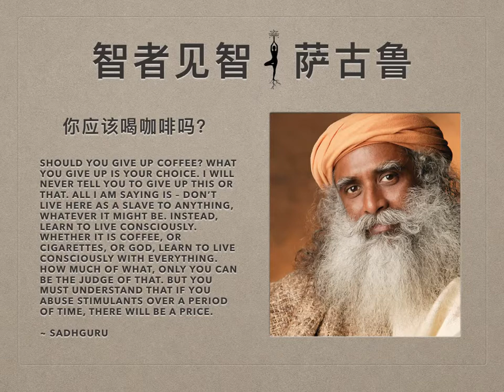萨古鲁 | 你应该喝咖啡吗？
你是那种不喝一杯浓浓的、热气腾腾的咖啡，就不能开始一天（的工作和生活）的人吗？背后还有个唠唠叨叨的声音在告诉你，你需要少喝点。好吧，这样的人当然不止你一个。

全世界有关咖啡的争论无数，有人谴责这饮品的坏处多多，也有人称赞它的美妙之处。有人坚持认为咖啡能治疗糖尿病和帕金森氏综合症，有人认为它是引发心脏病和癌症的罪魁祸首。专家们还在继续争论，那些每天都喝咖啡的人要怎么办？也许，该问问萨古鲁……

萨古鲁：
如果你想说咖啡的好处——确实有好处，咖啡肯定能让你保持活力，兴奋，让你感觉很棒，尤其是如果你一个月喝一次咖啡，你就会看到咖啡在你身上产生令你难以置信的效果，让你感觉自己是个超人。但是如果你每天喝咖啡，你会越来越依赖它。咖啡会暂时减缓你的恐惧和焦虑，但是隔一阵子，你的身体就会要求更大量的咖啡。

假设你两个月不喝咖啡，然后在清晨喝一杯浓浓的咖啡，你会发现你的双手都在颤抖。如果你连续6个月每天喝咖啡，然后停一天不喝，你会发现自己出现了断瘾症。所以，咖啡肯定会对身体系统造成损害，是不是？

所以，你是不是该放弃喝茶或喝咖啡？你放弃的其实是你的选择。我绝不会告诉你要去放弃这个或者那个。我要说的是——活在当下，不要被任何事物奴役，不管那是什么。相反地，你要学着有觉知地生活。不管是咖啡，还是香烟，还是上帝，都学着有觉知地去和每件事物相处。你需要多少这些事物，只有你自己能去判断。但是你必须明白，如果你在一段时间内过度使用兴奋剂，你会为此付出代价。如果你觉得“人生毕竟短暂。活不到90岁，我活到70岁就可以了”，你这样想的话也没问题。我不反对这种生活态度，也不反对喝咖啡。

那不是谁强制你去食用的东西。你喜欢它的味道，那你就哪一天喝一大杯，并且真真正正彻彻底底地去享受它。你偶尔喝一次，那没问题。但是如果它成了你每天都必须喝的东西，就有问题了。如果你的情况严重到，哪天早上不喝一杯你一整天都不舒服，那你就得采取点措施了。不该让一杯咖啡来决定你的生活品质，是不是？”

我不是在这里告诉你该吃什么，不该吃什么。我只是在告诉你这种物质对你产生了什么影响。你对自己做的事情，一直都应该是你自己（有意识）做的选择，不要茫然地做事。即便是你步入死亡，你也应该是有意识地步入死亡，这就是我想说的。